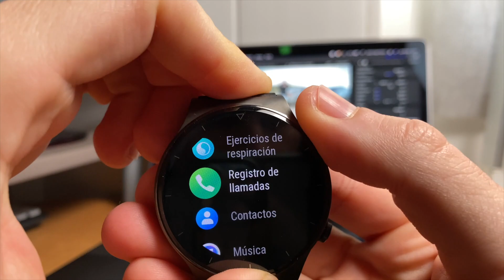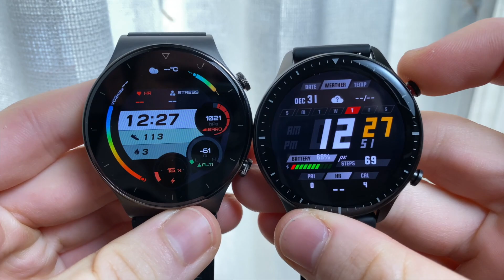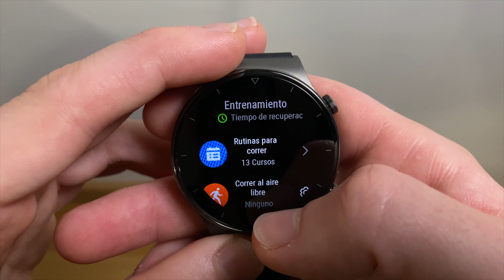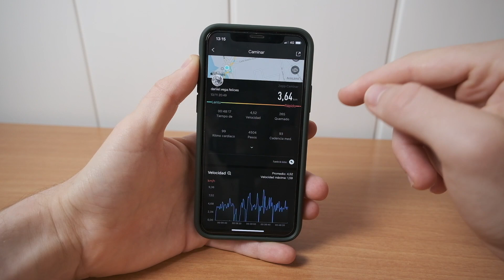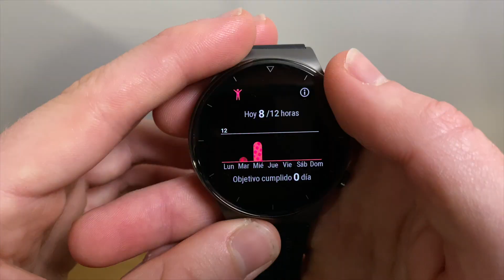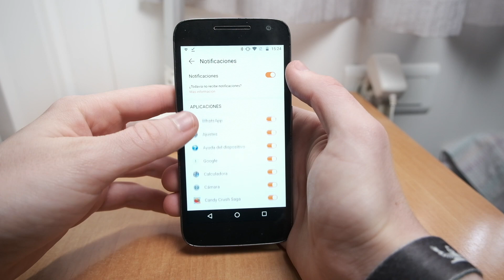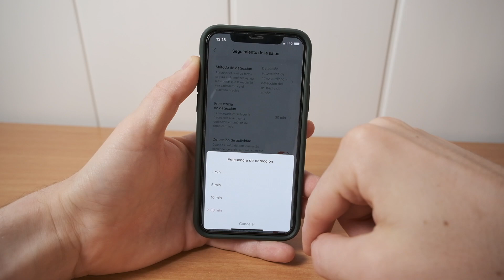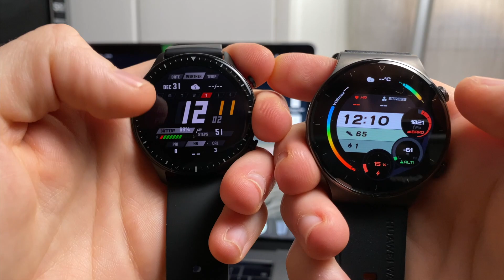💥 AMAZFIT GTR 2 vs HUAWEI WATCH GT 2 PRO 🥊 ¡COMPARATIVA en ESPAÑOL tras MESES de USO!.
En este vídeo comparo los nuevos Amazfit GTR 2 y Huawei Watch GT 2 Pro, dos de los mejores smartwatch del momento. Os cuento lo bueno y lo malo de cada uno, y cuál merece más la pena comprar.

🔘 También disponible desde Amazon!

🔘 También disponible en Amazon
🔘 Correas compatibles interesantes